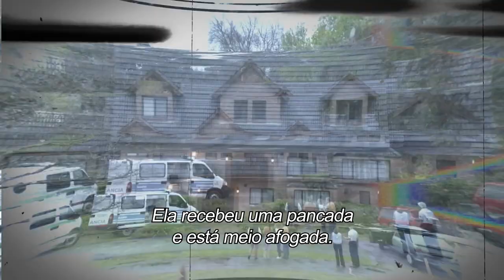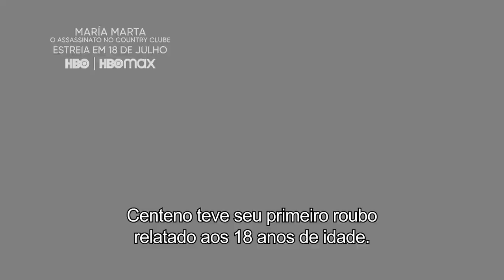Maria Marta | Trailer Oficial | HBO Brasil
Em uma casa protegida por um circuito fechado, restou um caso em aberto. Olhe bem de perto em 18 de Julho MariaMarta - O Assassinato no Country Clube, a nova série HBO Original.